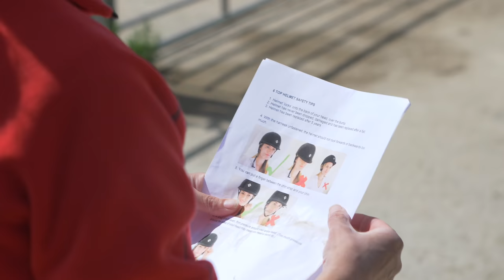PONY Photoshoot Behind the Scenes 2020 AD | This Esme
PONY Photoshoot Behind the Scenes 2020 | This Esme

Animals
Casper 15hh 2006 white grey Connemara
Mickey 13hh 1999 cream Irish pony